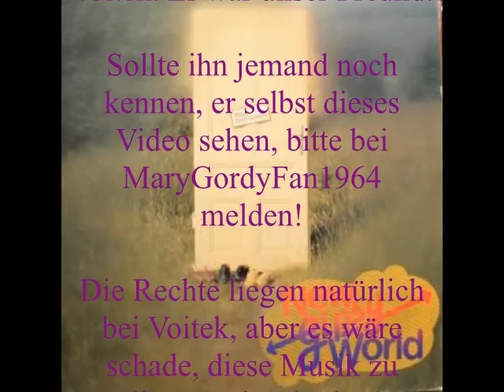Voitek Madgar Silver Light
Vinyl 1983, "Please don´t disturb"
Voitek Madgar, Wien